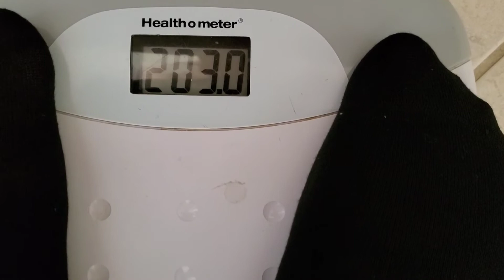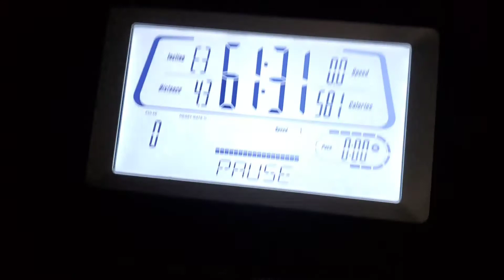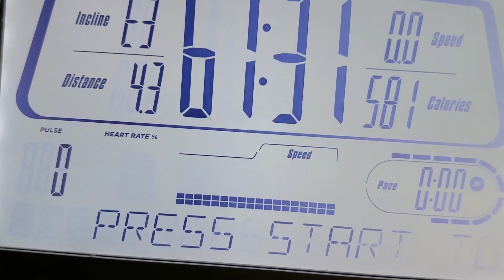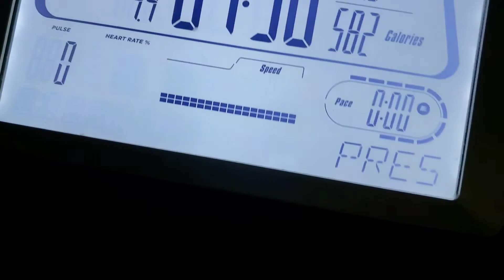How I Lost Almost 30 Lbs In 9 Weeks/ My Weekly Weight Loss Challenge 🙃